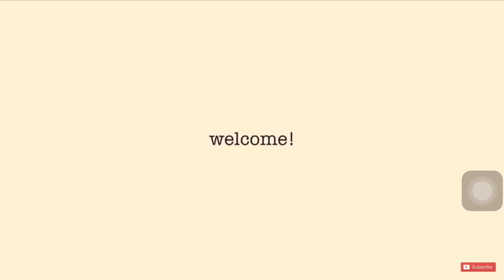voltando aos cachos pós CHAPINHA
ooi meus amores, como cês tão? e aí me conta aí em baixo o que você achou do vídeo